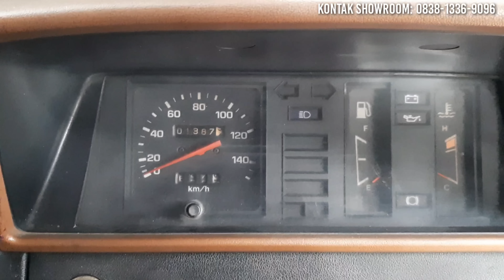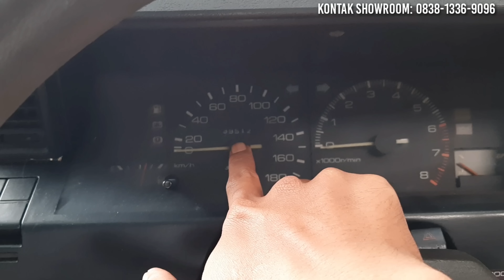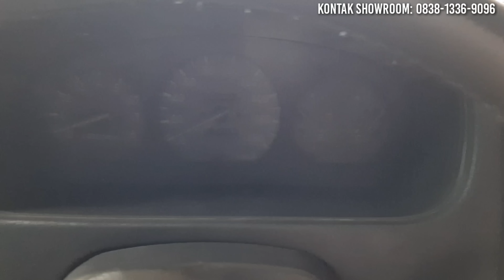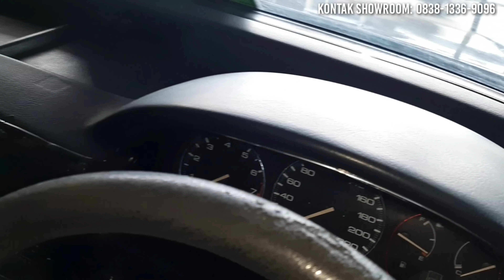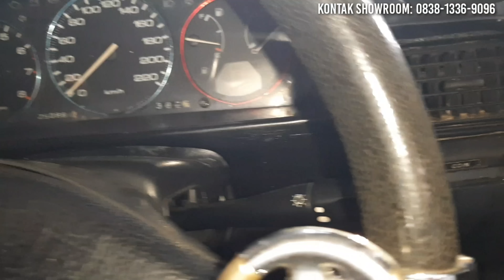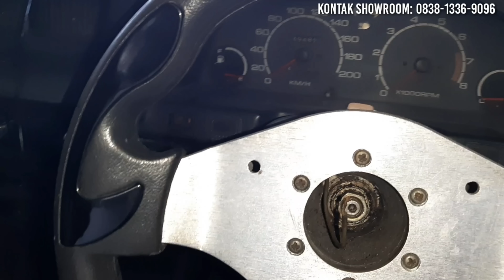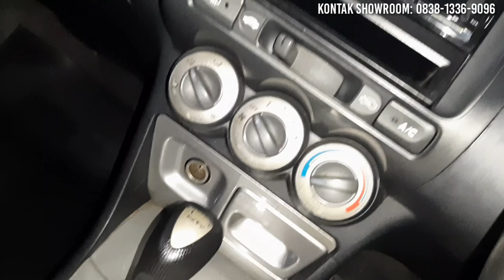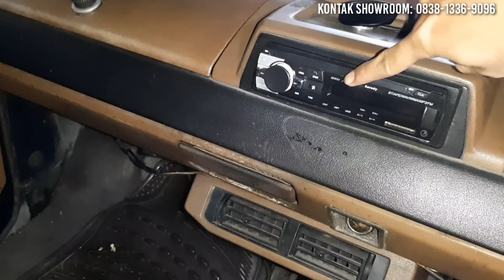HATI MOTOR BANJIR MOBIL NINETIES STOK MOBIL BEKAS MURAH COROLLA KIJANG MAESTRO 15 JUTA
1 january 2023 Banjir Mobil Ninetis update stok mobil bekas murah corolla gl kijang maestro dp 15 juta

SHOWROOM MOBIL BEKAS
HATI MOTOR
LOKASI:

Jika kalian minat dengan salah satu mobil bekas yang ada divideo tersebut, kalian bisa hubungi nomer dibawah ini:

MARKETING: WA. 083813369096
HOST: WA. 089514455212